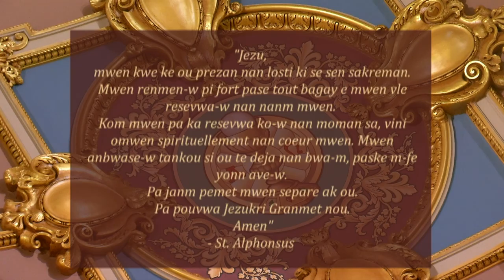Creole Mass 1 21 21